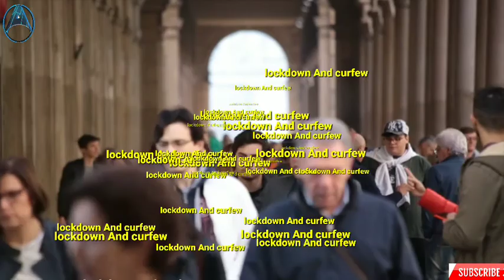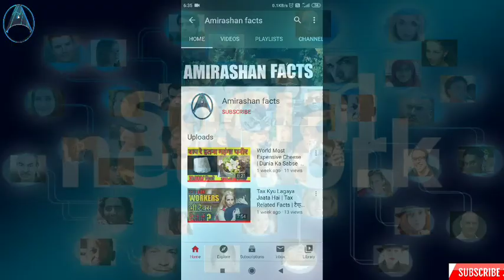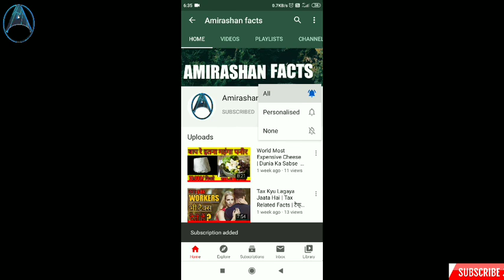Lockdown And Coronavirus Explained In Hindi | कोरोना वाइरस और लौकडाउन क्या है ? & More Facts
Lockdown And Coronavirus Explained In Hindi | कोरोना वाइरस अौर  लौकडाउन क्या है ? &  More Facts About Lockdown And Corona.[wfs]
About This video,
  Dosto, Aaaj Ki Is Video Me Maine Aapko
Lockdown, Coronavirus Aur Isse Pehle Jo Mahamariya Gujar Chuki H Or Ukse Alava Or Bhi Kai Interesting Facts Ke Baare Me Bataya H. Ummed H Aapko Ye Video Pasand Aayega.
Video References- Google Or Other Helpful Sites.
I Am Not Owner Of Any Content Which I Used IN My Videos.All Resources Like Pictures Or Video Clips From Google Or Any Other Helpful Sites. If I Used Any Others Content Then I Will Definitely Credited To Him.
I Hope All Owner Understand To Me If I Used Some Content In My Videos Thanks Again To All Owner's.
1.Me Aap logo se Sirf Itna kehna Chahta hoon ki Agar Aap YouTube ke Kisi bhi Channel Se Kuch Bhi Sikhte Ho Ya Koi Youtuber Aap ko Smile Karne Par Majboor Kar Deta h Ya Uska Video Aapko Accha lagata Hai, Informative lagata Hai To Aap log Please Us Youtuber Ko Uski Mehnat Ka Phal De Diya kijiye.Wo Youtuber Aapse Koi Paisa Nahi leta Hai Aapko Free Me Saari Knowledge Deta Hai.
Queries Solved:-
(1)What is lockdown?
(2)What is Coronavirus?
(3)1720,1820,1920,2020 natural desease.
(4)Lockdown Explained.
(5) natural desease explained.
(6) National health problems.
(7) Corona virus death rate.
(8) Spanish flu explanation.
(9)cholera desease explanation.
(10) Corona virus tension.